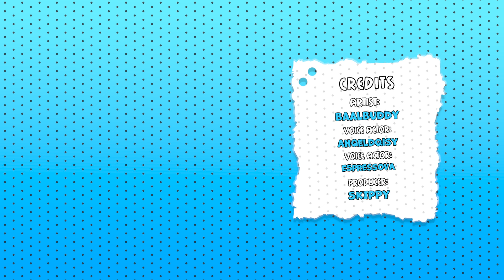Fantasy Setting : Dwelf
Comic Dub

Artist - baalbuddy

All Credits:
Comic By : baalbuddy
Voiced By [Girl]: anqeldqisy
Voiced By [Man]: - EspressoVA